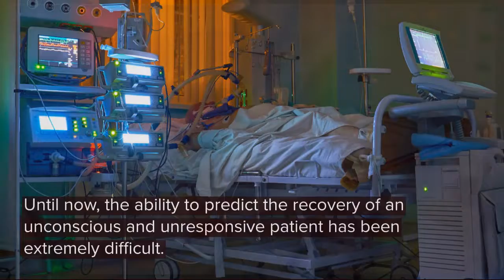Prediction of Recovery from Coma and Vegetative State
Brain Responses to Propofol in Advance of Recovery From Coma and Disorders of Consciousness: A Preliminary Study

This video provides an overview of the study and results now published in the November issue of
American Journal of Respiratory and Critical Care Medicine

Biosignal Interaction and Personhood Technolgy Lab (BIAPT)

(MS)